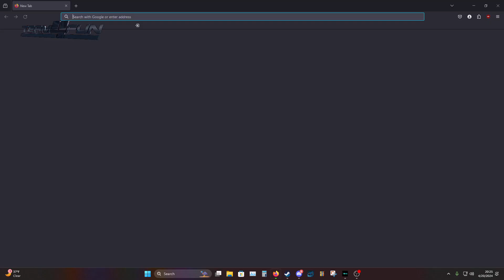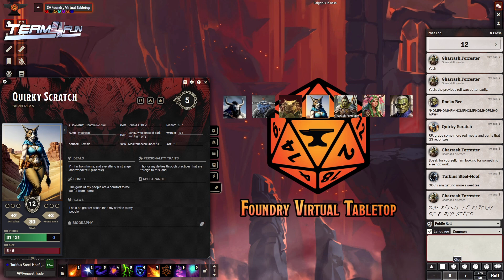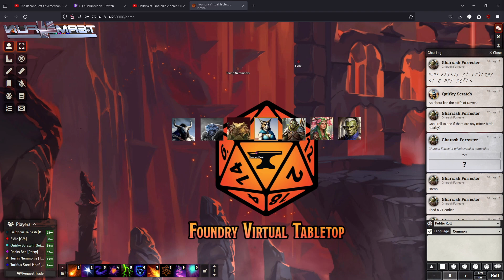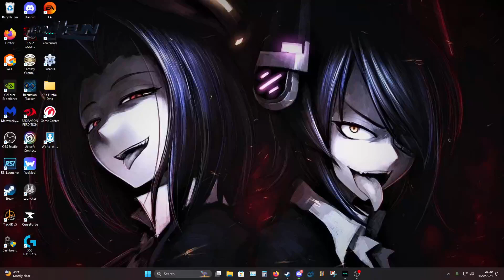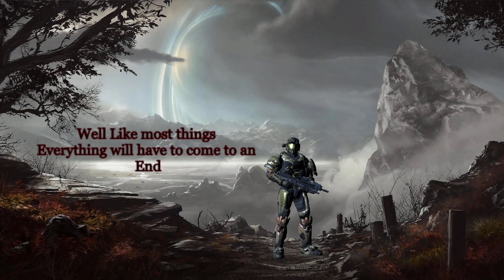Day 1 of New Campaign. New Character.